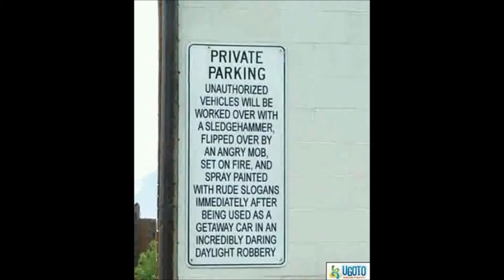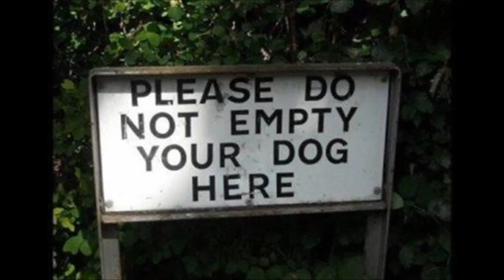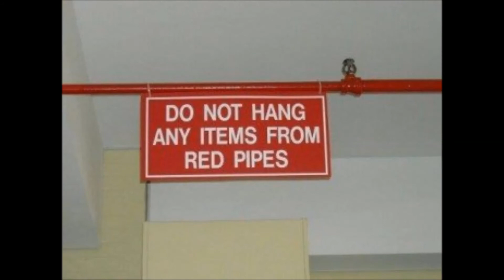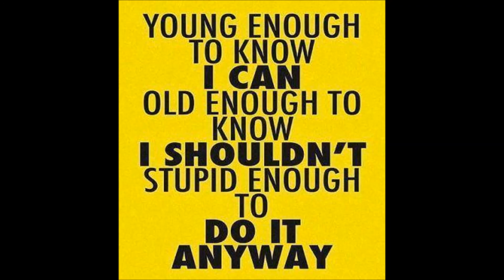Old Chainsawbobs "It's A Crazy World"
CHAINSAWBOBS FUNNYS